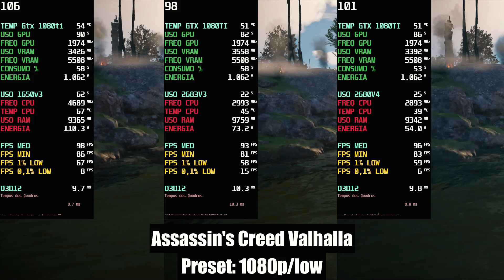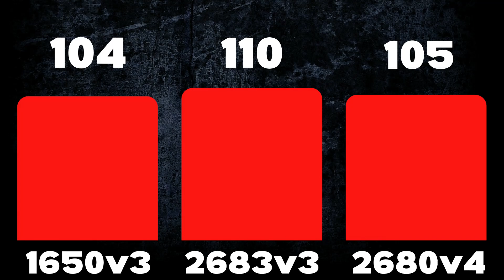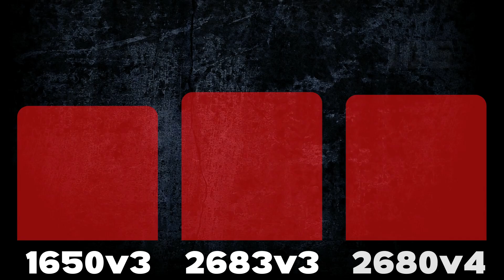XEON E5-1650V3 VS 2683V3 VS 2680V4 - COMPARATIVO DE PROCESSADORES! SERÁ QUE XEON E BOM PRA JOGOS?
📢Qual dos três processadores se saiu melhor? Deixe sua opinião e se você estiver com duvidas pode comentar que estarei respondendo. Creio que xeon e o melhor custo benefício que temos no momento...

🔵Úsuario novo no Aliexpress? Acesse esse link e ganhe ate 140R$ na sua primeira compra: